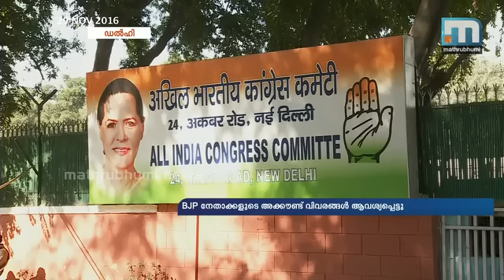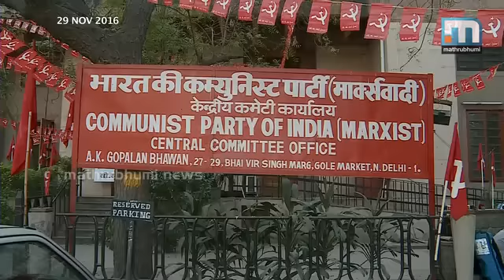ബി.ജെ.പി നേതാക്കളുടെ അക്കൗണ്ട് വിവരങ്ങള്‍ പ്രധാനമന്ത്രി ആവശ്യപ്പെട്ടു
ന്യൂഡല്‍ഹി: ബി.ജെ.പി ജനപ്രതിനിധികളുടെ അക്കൗണ്ട് വിവരങ്ങള്‍ തേടി പ്രധാനമന്ത്രി നരേന്ദ്ര മോദി. പാര്‍ട്ടി എം.പിമാരും എം.എല്‍.എമാരും നവംബര്‍ എട്ട് മുതല്‍ ഡിസംബര്‍ 31 വരെയുള്ള അക്കൗണ്ട് വിവരങ്ങള്‍ സമര്‍പ്പിക്കാന്‍ പ്രധാനമന്ത്രി നിര്‍ദ്ദേശം നല്‍കി. നോട്ട് പിന്‍വലിക്കലിനെ തുടര്‍ന്ന ബി.ജെ.പി നേതാക്കള്‍ക്കെതിരെ കടുത്ത സാമ്പത്തിക ആരോപണങ്ങള്‍ ഉയര്‍ന്നിരുന്നു. അതേസമയം നോട്ട് രഹിത സമ്പത്ത് ഘടന സാദ്ധ്യമാക്കുന്നതിന് വേണ്ടി രൂപീകരിക്കുന്ന മുഖ്യമന്ത്രിമാരുടെ ഉപസമിതിയെ ആന്ധ്ര മുഖ്യമന്ത്രി ചന്ദ്രബാബുനായിഡു നയിച്ചേക്കും.